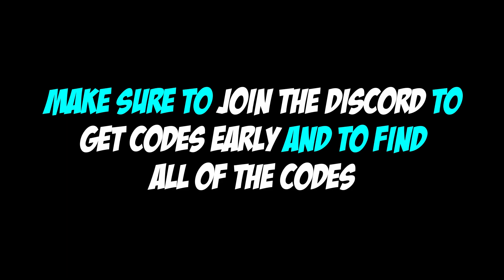PRIVATE SERVER CODES FOR SHINDO LIFE ROBLOX! TRAINING GROUNDS | DAWN HIDEOUT | NIMBUS | DUNES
Private server codes for shindo life (shinobi life 2) roblox.

TIME STAMPS:

0:00 Intro
0:10 Training Grounds
1:30 Nimbus Village
2:50 Dunes Village
3:25 Obelisk Village
4:00 Storm Village
4:20 Dawn Hideout
4:40 Outro